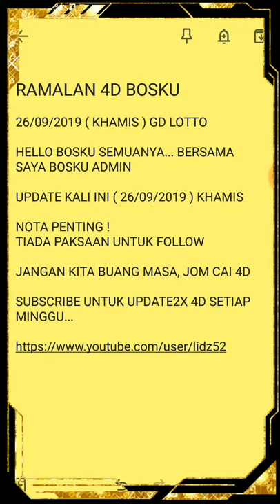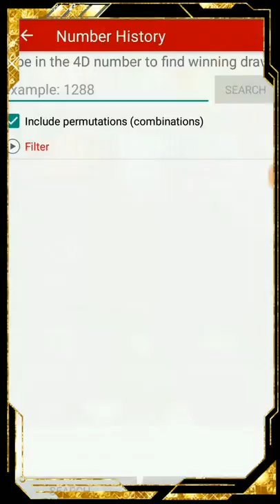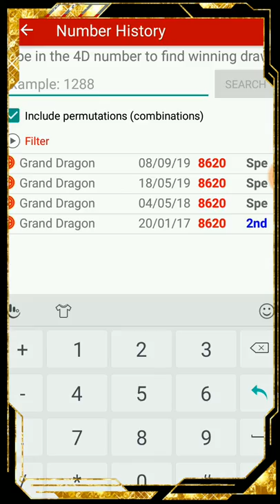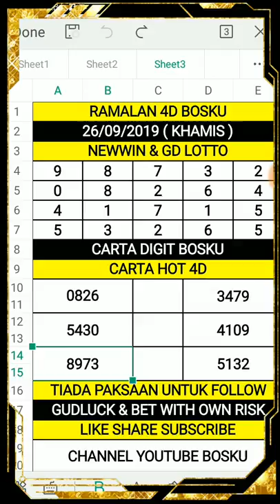ramalan 4d bosku 26/9/2019 terbaru (KHAMIS)